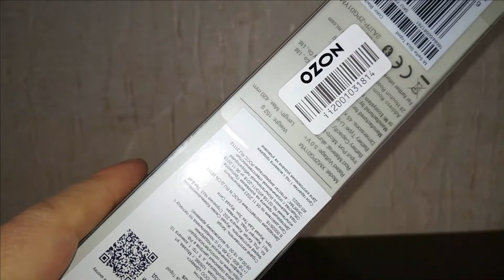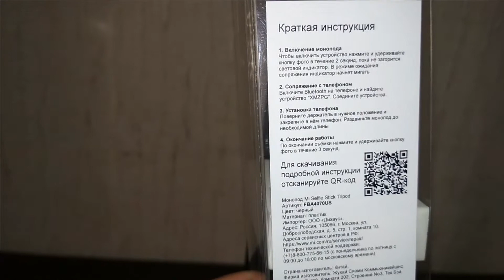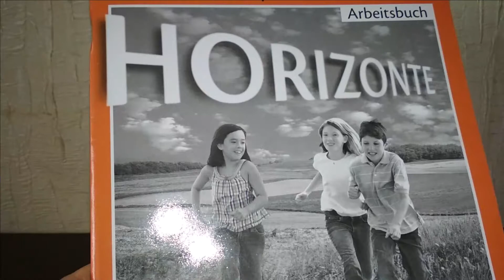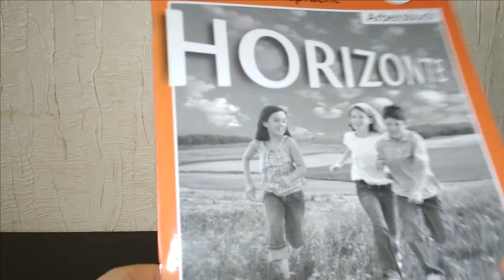Покупки из озон // Обзор штативов из фикс прайс // Обзор монопода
Показываю свои покупки из озон. Мой отзыв на штативы из фикс прайса.